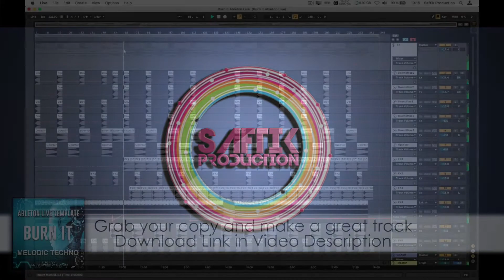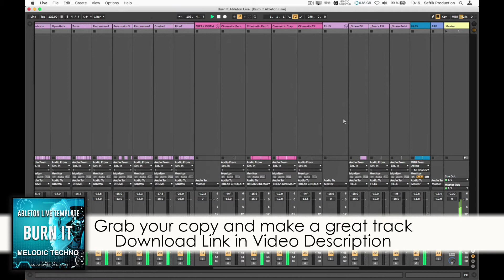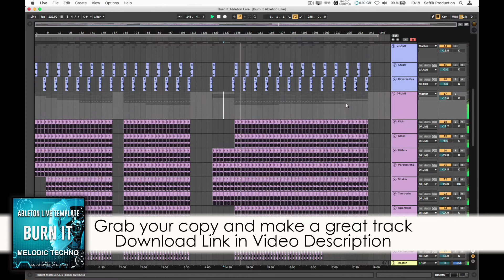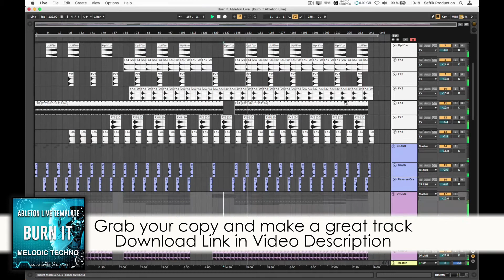Burn It - Melodic Techno Template for Ableton Live (Boris Brejcha Style)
DAW: Ableton Live 10.1.14
Lenght: 8:07
BPM: 122
Root Key: F#
Audio Channels: 34 (FX, Drums, Vocals)
Midi Channels: 9
Plugins Used: LD Sylenth1, Xfer OTT (free to download), Xfer LFO Tool (used for sidechain), Endless Smile